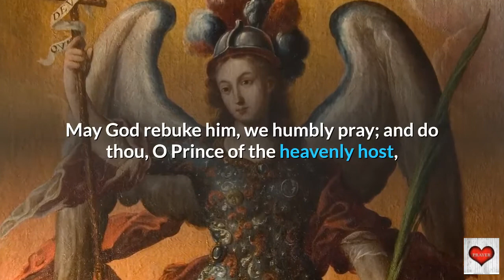Saint Michael Prayer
St. Michael  is the patron saint - the protector of the Church.  He has been assigned to fight against Satan; to protect faithful souls from him, especially at their death; to champion God’s people; and, further along this line, to escort them to their judgment.